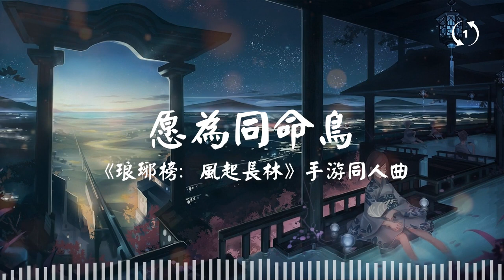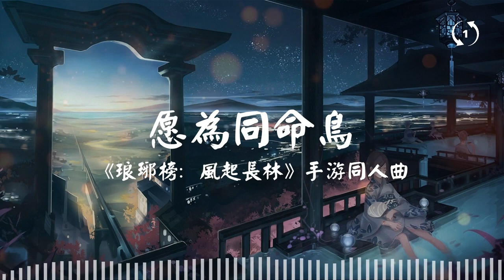[1hour loop] 願為同命鳥 Share the Same Destiny —《瑯琊榜：風起長林》手游同人曲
願為同命鳥 Share the Same Destiny
《瑯琊榜：風起長林》手游同人曲